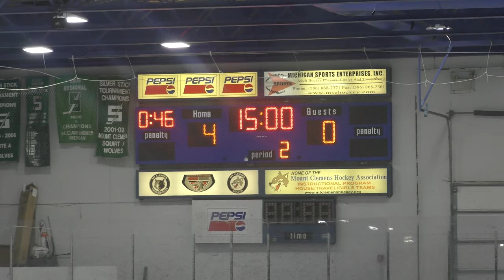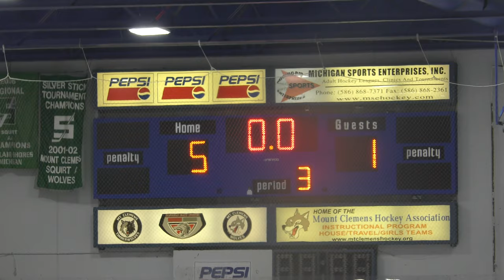USA Eagles vs SCS Black - 09/21/19: Game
USA Eagles vs SCS Black - 09/21/19
Final Score: USA - 5, SCS - 1
Mt Clemens Ice Arena - Mt Clemens, MI